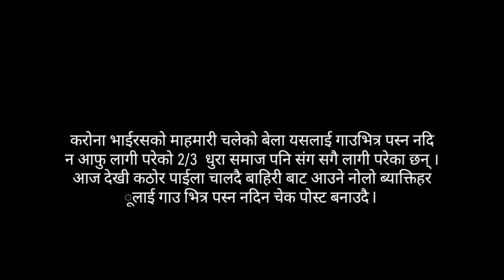गाउँमा आगन्तुकको प्रवेशमा प्रतिबन्ध | चेकपोष्टको निर्माण | Poomong Tea Estate no 2/3 dhura Tukdah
करोना भाईरसको माहमारी चलेको बेला यसलाई गाउभित्र पस्न नदिन आफु लागी परेको 2/3  धुरा समाज पनि संग सगै लागी परेका छन् ।आज देखी कठोर पाईला चालदै बाहिरी बाट आउने नोलो ब्याक्तिहरूलाई गाउ भित्र पस्न नदिन चेक पोस्ट बनाउदै साथै गाउकोहरूलाई पनि केहि दिन भाईरो नजाई दिने निवेदन गर्दै  । यदि बिमारी लिएर गए गाउभित्र पोस्न अग्गि मान्छे अनि गाड़ी दुवैलाई सेनिटाइज गरेर मात्र प्रवेश गरि दिने निवेदन युवा मोर्चा केन्द्रीय समिति सगठानिक सचिव अतित गुरूङ अनि समाजद्वारा सबै सबैलाई जानकारी गर्दछौ।।